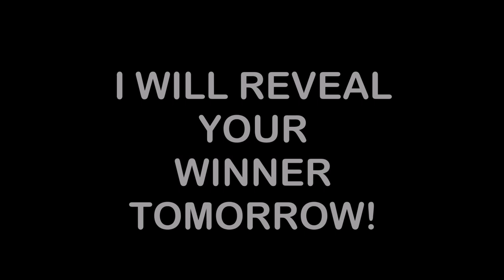ESC 2018 - YOU DECIDE - WHO WILL WIN ESC 2018 (17/3/2018)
leave your top 10 in the comments I will count them and make a top of it tommorow!